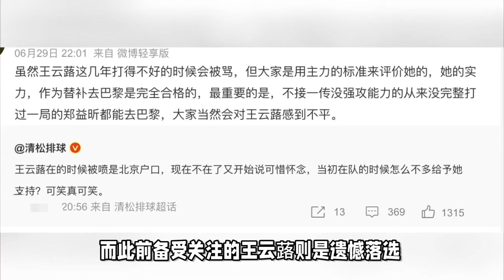王云蕗奥运被弃持续发酵，蔡斌揪出最差之人，拖李盈莹后腿，朱婷懂了